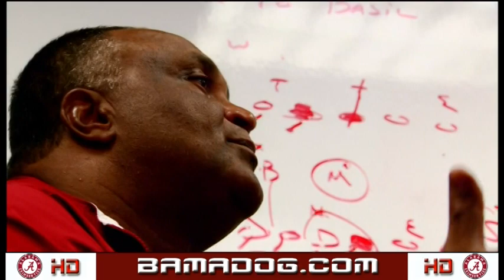8/18/10 [2/5] ALABAMA: Training Days Special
[BAMADOG.COM VIDEO] [Part 2 of 5]
** Airhorn wake-up call
** Practice: Day 1 (Thursday)
** It's HOT at Practice
** Ice baths... feels so good it hurts
** Post-practice meetings (Thursday)

[ NOTE: No profanity in comments, or your comment will not be approved for posting. Thank you. ]